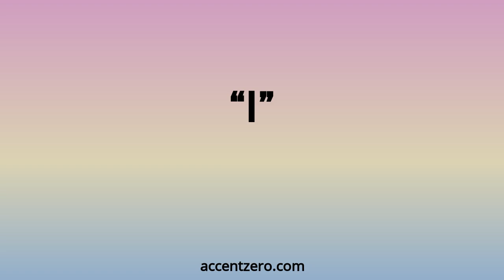Pronounce "I" - Brazilian accent vs. native U.S.